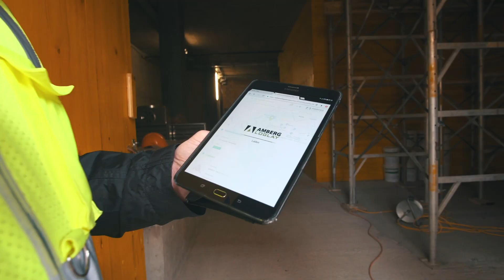5G: Fixed Wireless Access im Baugewerbe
Yvette Körber, CEO Amberg Logplay, zu Fixed Wireless Access: «5G birgt zusammen mit Augmented Reality ein Riesenpotenzial für die Baubranche. Aktuell steigern wir mit Sensorik auf der Baustelle die Effizienz.»